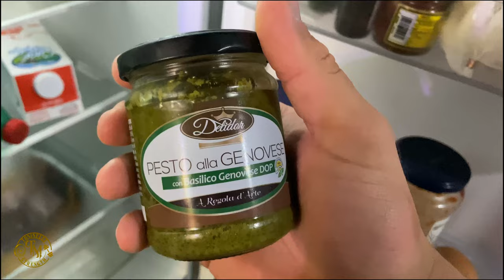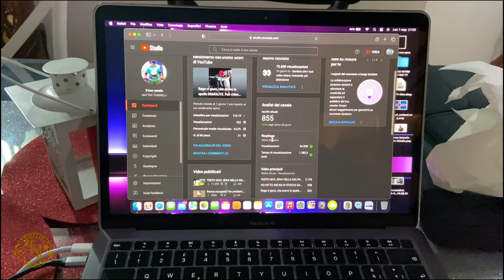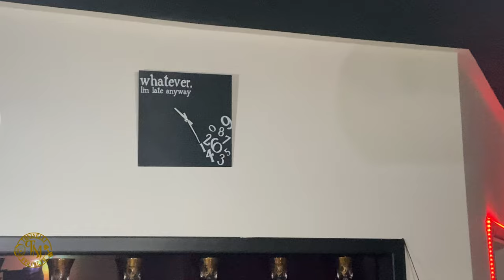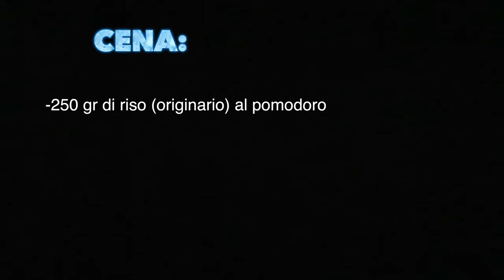FULL DAY OF EATING | STRONGMAN EDITION | QUANTO MANGIO IN OFF SEASON!?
A grande richiesta, vi porto con me in una mia giornata tipica; analizzeremo tutti i miei pasti e vi mostrerò tutto ciò che mangio dalla prima colazione fino alla cena!
Buona visione!